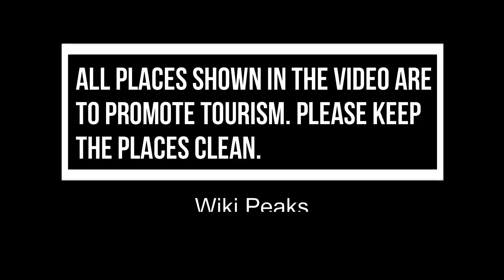Top 10 Best Hotels to Visit in Baja | Hungary - English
Baja is one of the biggest tourist attractions in Hungary having many best places in Baja. Baja is a city with county rights in Bács-Kiskun County, southern Hungary. It is the second largest city in the county, after the county seat at Kecskemét, and is home to some 35,000 people. Baja is the seat of the Baja municipality. So to help you figure out the places you need to try, we've gathered up a bucket list of the best Places in Baja that you won't regret going to.

There are many beautiful Hotels in Baja. Hungary has some of the best Hotels in Baja. We collected data on the top 10 Hotels to visit in Baja. There are many famous Hotels in Baja and some of them are beautiful Hotels in Baja. People from all over Hungary love these Baja beautiful Hotels which are also Baja famous Hotels. In this video, we will show you the beautiful Hotels to visit in Baja.